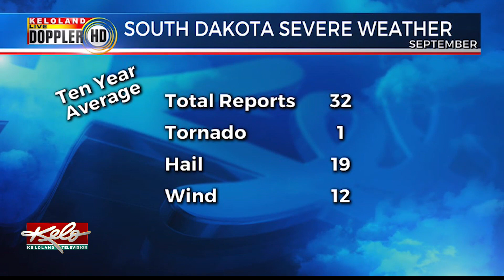September severe weather is possible for KELOLAND